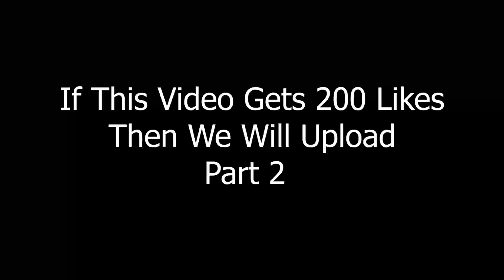PUSHKAR | THE RELIGIOUS PLACE OF INDIA | AJMER | RAJASTHAN |MOTOVLOG | HIMALAYAN WOLF | PART -1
Hey Guys Wassup This Is Himalayan Wolf
I'm a Rider Or MotoVloger So...
This is Part-1 Of The Pushkar The Religious Place Of India So Be Petience We Will Upload Part-2 Soon...
Peace out✌🏻
:-IMPORTANT NOTICE:-

This is our first vlog, we are working on any kind of mistakes and improving them, please kindly enjoy this vlog as much as you can and support us.

This Is My Instagram So you Can Get New Upcoming Updates For My Next Video